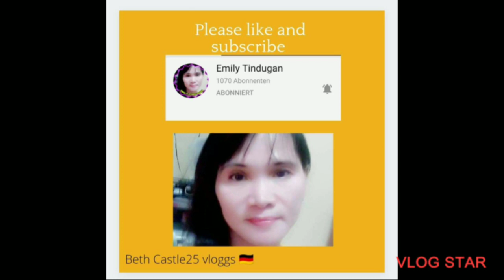mga delivery groceries ni madam at mga gulay at etc Tara Samahan nyo kmi ayos